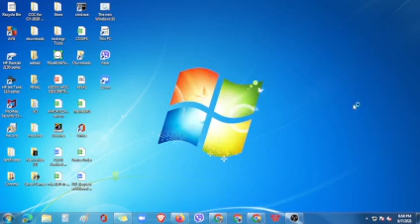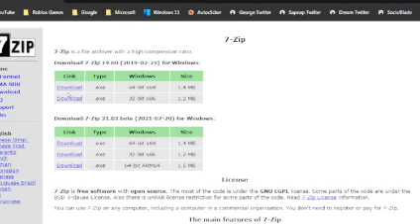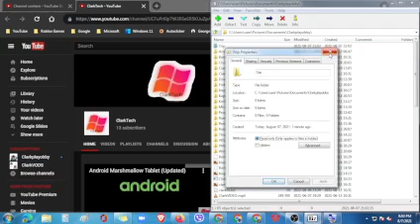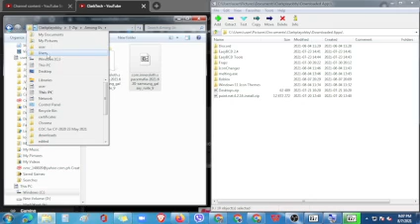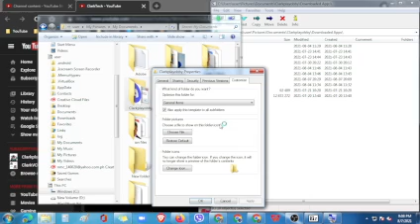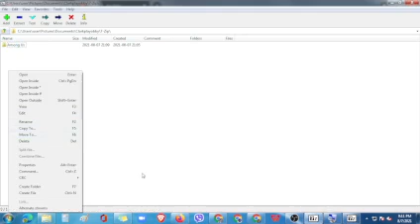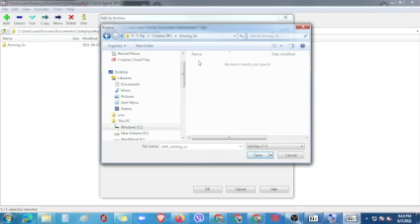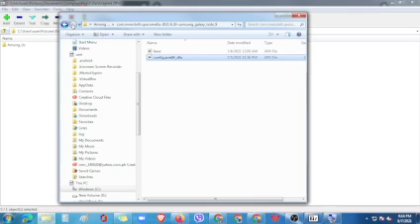How to create a ZIP using 7-Zip